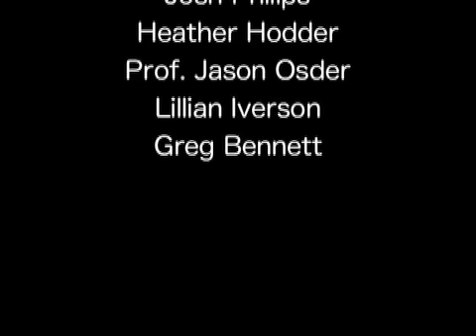Cherry Blossom Festival in Washington DC (2009) - Mini Documentary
"In the cherry blossom shade, there's no such thing as a stranger."

- Kobayashi Issa, Japanese poet

Washington D.C. is known for being the capitol of the United States of America, the epicenter of American politics, etc. DC is also known for its beautiful cherry blossoms which come out in full bloom in April every year. The beautiful flowers are a rare treat for the eye and is certainly worth seeing. Thousands and thousands of people come from all over the world to see the cherry blossoms at its peak bloom date. You have to catch it quickly though, as cherry blossoms have ephemeral beauty.

As visitors flock to the tidal basin to see the mass of pinks, whites, and velvet, they can also enjoy the numerous festivities going on around the area. There is an annual Cherry Blossom Festival of grand proportions that is carefully planned to celebrate the rich history and culture surrounding the blossoms. There are Japanese Festivals to highlight the interesting Japanese culture that comes with the blossoms. There are parades with floats and celebrities. There is food to eaten, music to be enjoyed, and performances to be seen during the festival.

Here is video of the 2009 National Cherry Blossom Festival. It's a little taste of what the festival and the blossoms have to offer. Enjoy!